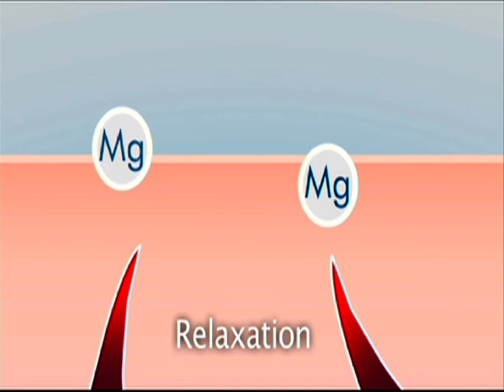Magna Pool Explained, Poolrite MagnaPool, Experience the Health Benefits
Experience the health benefits of Magna Pool.  This short video explains the benefits of magna pool, once you understand and feel the difference, you would never want to go back to a salt pool again.